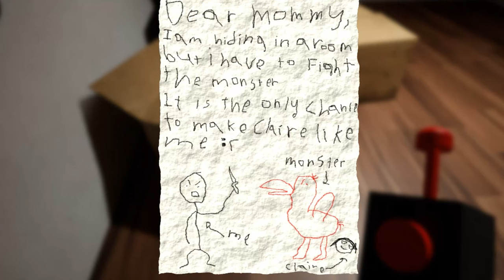Stinger Flinn Game play 2 Garten of BanBan #35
Banban is a funny, captivating and challenging puzzle game that will keep you entertained for hours. In this beginner's guide, we'll walk you through the basics of the game, including how to start it and how to set up the game for the best experience.